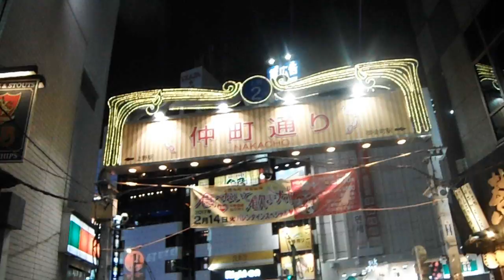DSCF4101上野公園近くの 池之端仲町商店街20170208夜 を歩いてみた